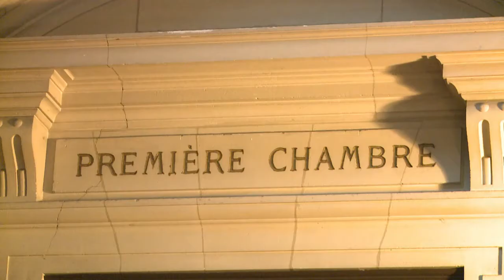Deux Français jugés pour avoir tué une Israélienne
Le drame avait provoqué la colère en Israël et l'embarras de la France: le procès de deux Français, soupçonnés d'avoir tué avec leur puissante 4X4 Lee Zeitouni, une jeune Israélienne, à Tel-Aviv en 2011 puis d'avoir pris la fuite, s'est ouvert jeudi à Paris. Durée: 00:43